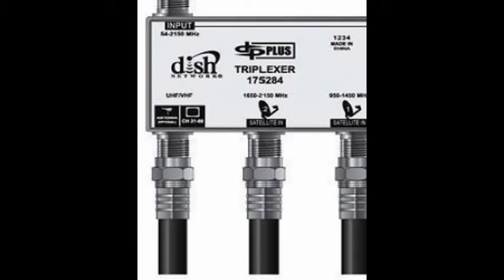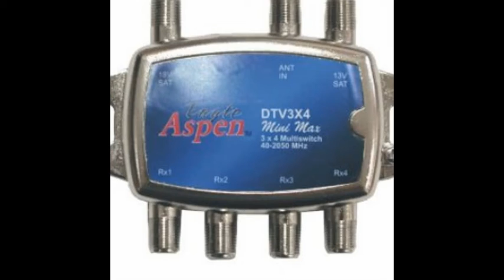Satellite TV Store Whole Sale Price Find Everything You Need!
Everything at lowest price.

90cm satellite dish antenna
Dishnetwork Hopper and Joey
Andrews 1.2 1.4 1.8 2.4
large satellite tv
tv wall mount
splitters
cable directv
dishnetwork

CABLE, SATELLITE TV PROGRAMING, FLEX TV, DISH NETOWRK, DIRECTV, FTA RECEIVER, LARGE SATELLITE DISH, MOTOR DISH ANTENNAS, OFF AIR ANTENNAS MOBILE SATELLITE TV, CCTV, FREE TO AIR LNBF, UNIVERSAL LNB, SELF INSTALL KITS, LOWEST PRICE, SATELLITE METER, BEST MIAMI BROWARD TAMPA NAPLES ORLANDO TEXAS GEORGIA ALL USA  how install a statellite dish